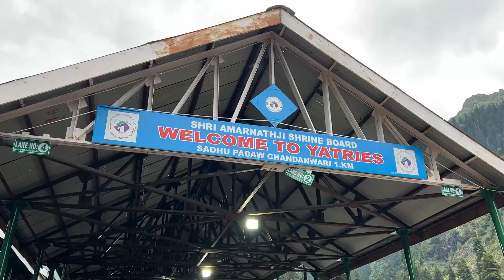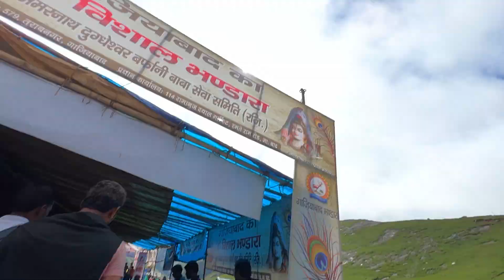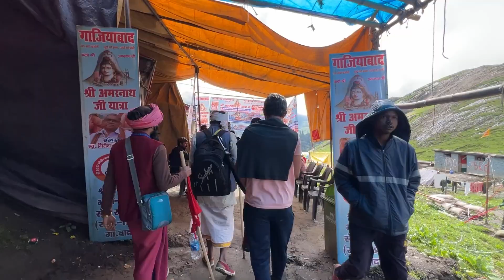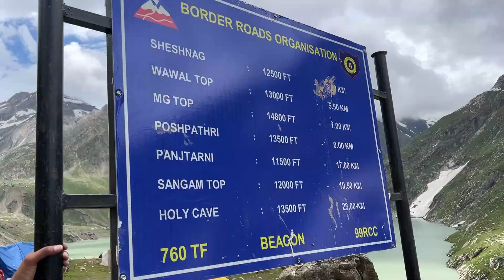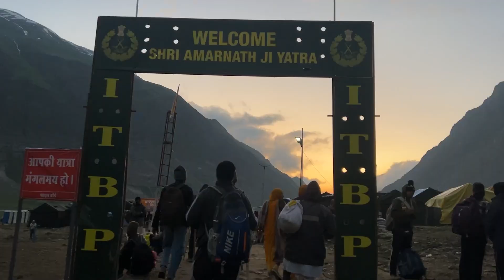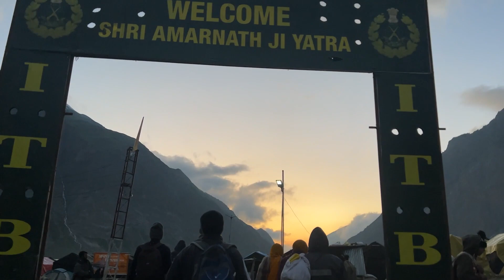Vlog : Day 4 Kya ho gya manish ko 😨😨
hit likes.